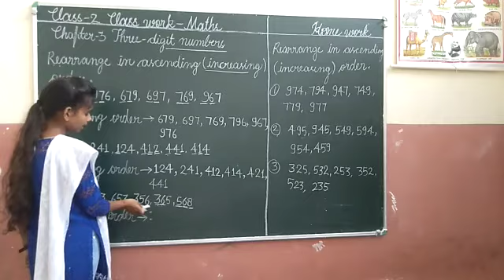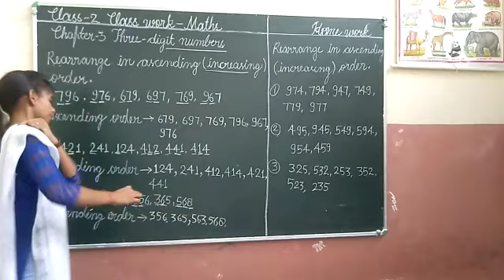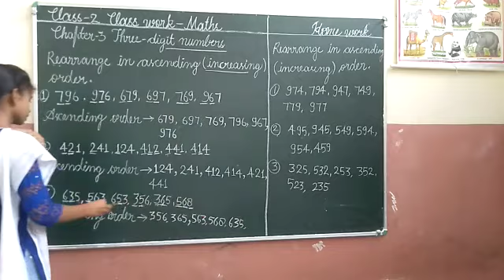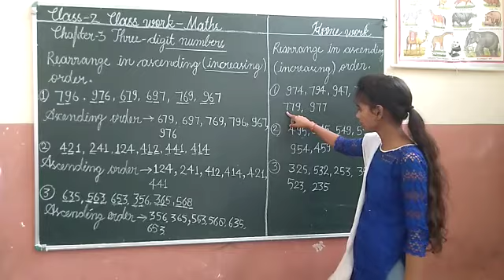Class 2 Maths Chapter 3